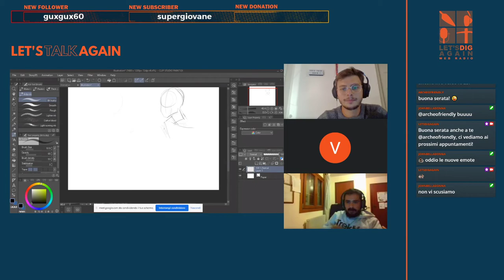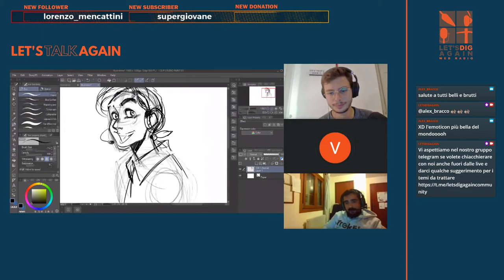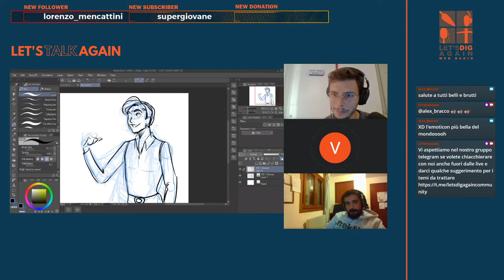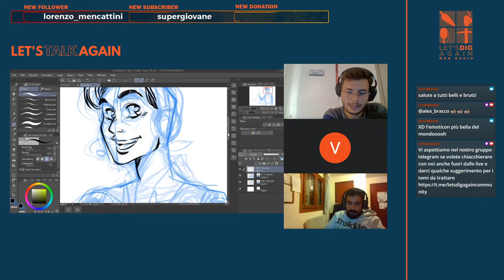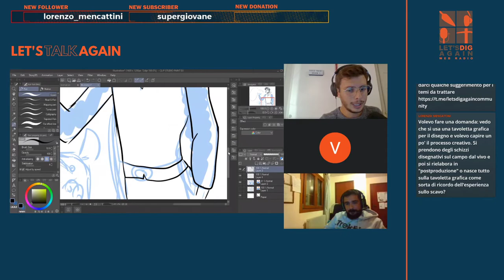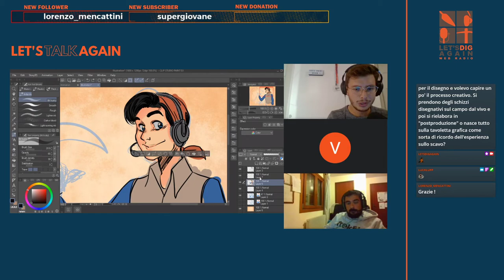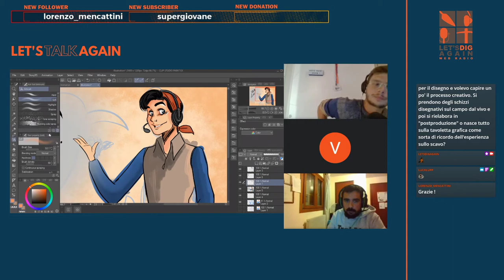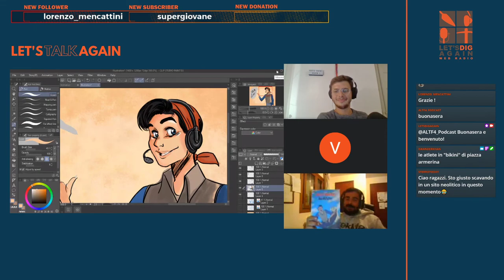Let's Talk Again - Jack & Matrix, quando l'archeologia incontra il fumetto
Con Mirko Furlanetto e Viola Vittorini andiamo alla scoperta del mondo di Jack e Matrix, protagonisti dell'omonima serie a fumetti!